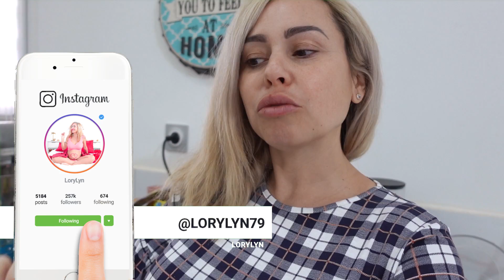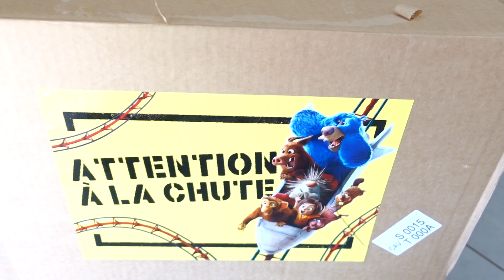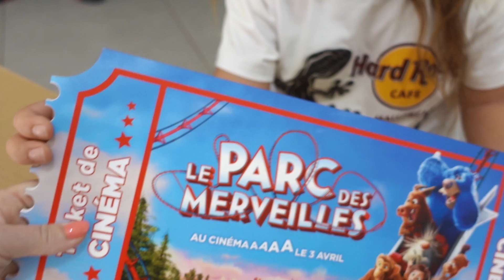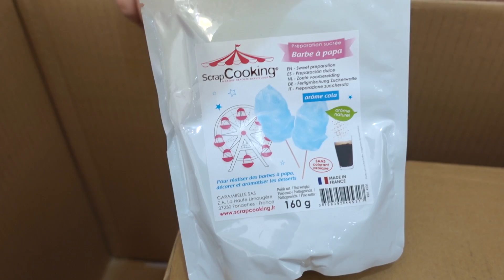ERREUR POSSIBLE !? 😱 DATE D'ACCOUCHEMENT !?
Comment être sûr qu'il n'y ait pas d'erreur, quand va naitre le bébé, date de la césarienne etc ...

🌸 21Buttons pour voir les liens de mes tenues, mes accessoires et ma déco